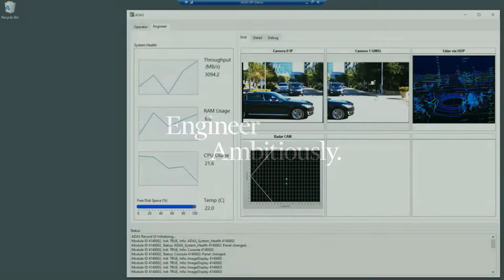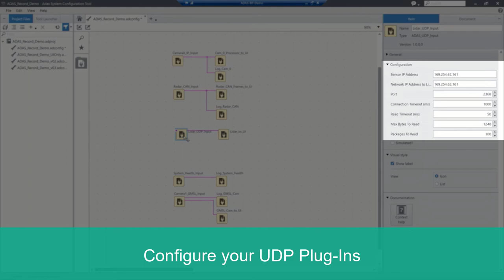NI Data Record AD - Overview on NI's Data Logging Application Software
A short video highlighting some of the capabilities that NI Data Record AD - NI's application software for in-vehicle data logging applications in ADAS and Autonomous Driving - provides including basic diagnostics UI and system configuration.